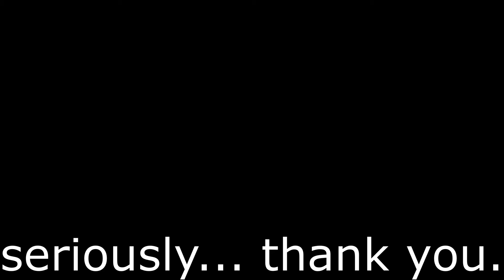Space Cowboy - A 50 Subscriber Special Montage